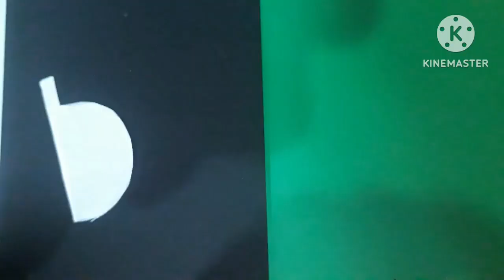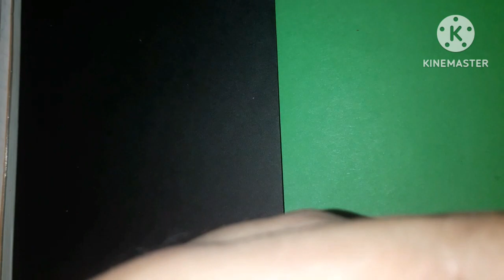how to make an easy origami pumpkin🎃